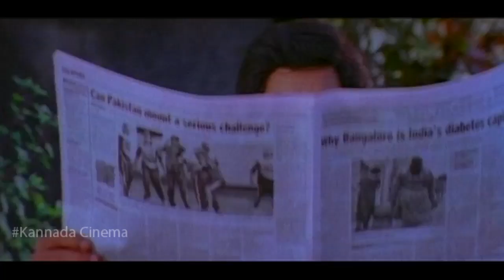Kannada Comedy Videos | Appacchi Movie | Kashinath & Tennis Krishna Ultimate Comedy Scene | Full HD